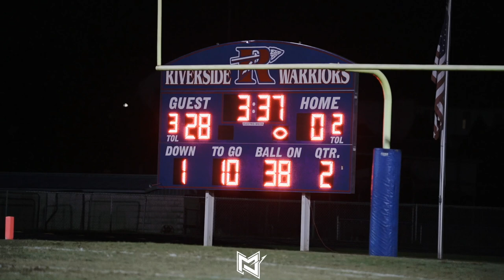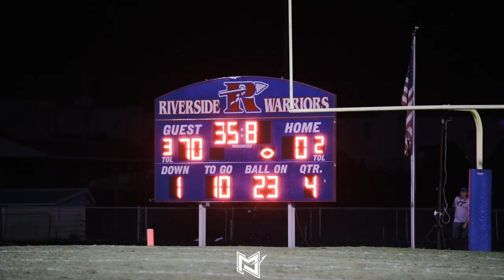Gabe Rogers Throws for 601 Yards & 7TDs 🔥 | Byrnes vs Riverside | FNL 🎥🏈 | Record Breaking Night!